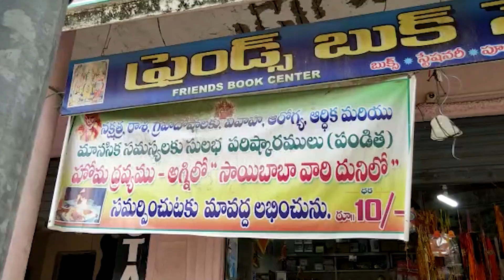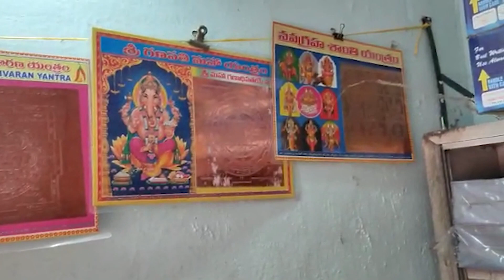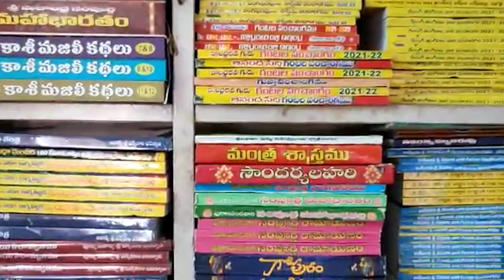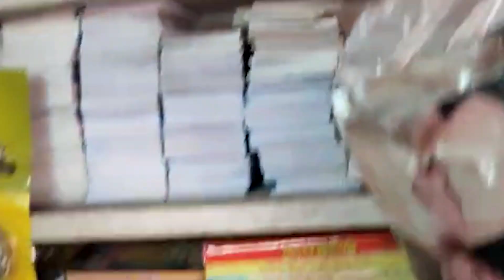Friends Book Store | Pooja Samagri Store | Bhadrachalam